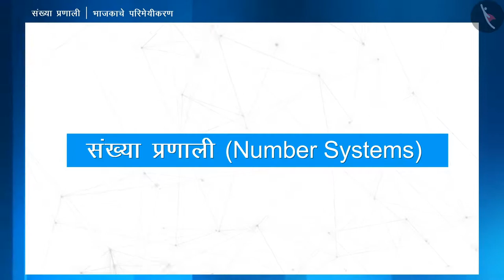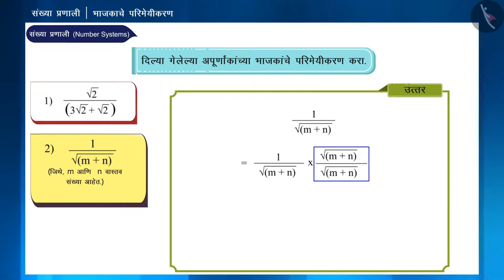छेदाचे परिमेयीकरण|Part 3/3|Rationalizing the denominator|Marathi|Class 9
छेदाचे परिमेयीकरण|Part 3/3|Rationalizing the denominator|Marathi|Class 9 | वास्तव संख्या | कक्षा 9 | NCERT | संख्या पद्धती

Rationalizing the denominator | Real Numbers | Grade 9 | NCERT | Number Systems

Welcome to part 3 of Rationalizing the denominator. In this video, we will discuss various misconceptions and/or common errors related to Rationalizing the denominator.